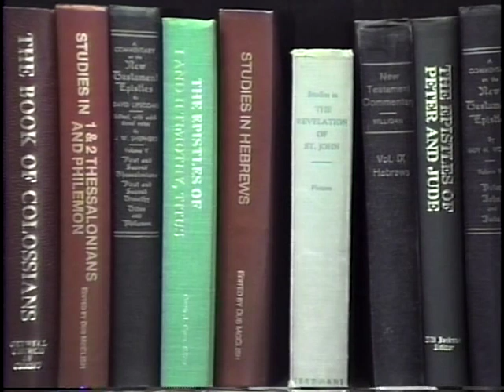Dave Miller The Restoration of Judah Under King Hezekiah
12th Fort Worth Lectureship 1989, The Validity of the Restoration Principle